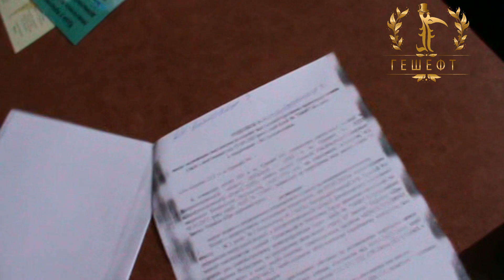Часть 3.Заложник.Патрульная Полиция Фабрикует Постановы.Высновка Нет.Кривой Рог.Украина